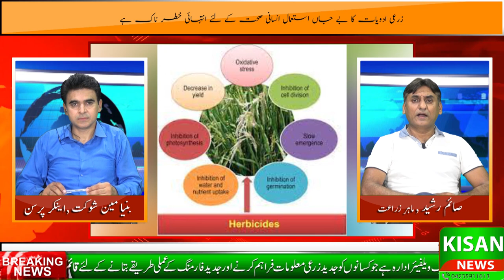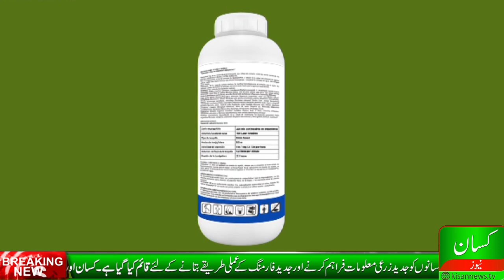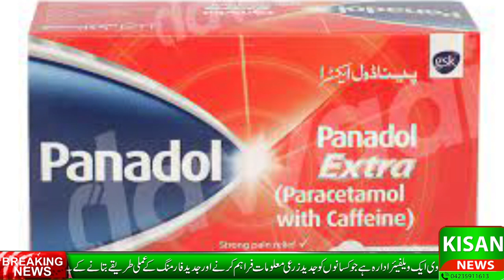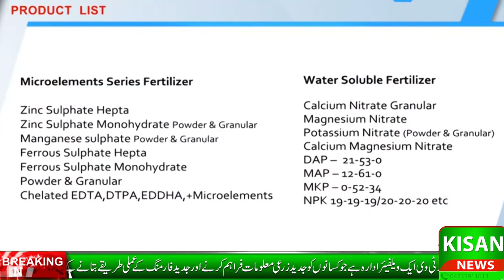Pesticides| Herbicides| Weedicides|How to select pesticides for agriculture crops| Great Agri Debate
Today's program is about the utilisation of pesticides for agriculture purposes.
Pesticides are most important agri ulture input but its indujicious use is dangerous, see our program to learn how to use pesticides.

Kisan News TV is Pakistan's 1st dedicated agriculture youtube channel with original and 1st hand productive content. Kisan TV has highly qualified staff and program anchors to educate the farmers about modern Agriculture, Livestock and other farming techniques. Viewers will see quality content on this channel. You may follow us at;